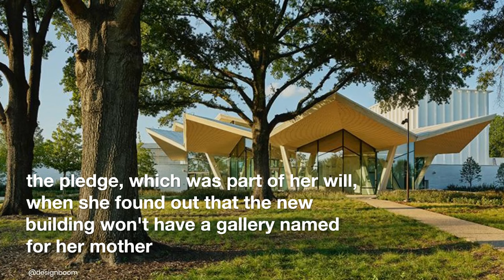The Arkansas Museum of Fine Arts loses a bequest of $500,000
A bequest of $500,000 intended for the Arkansas Museum of Fine Arts is disregarded.

A half-million-dollar donation from the Rockefeller family to the Arkansas Museum of Fine Arts has been misplaced. The museum hopes that the donation will get them closer to their capital campaign goal of $155 million. Opening day for the new structure is set for April 22, 2023.

Anne Bartley, the daughter of Jeannette Edris Rockefeller and the stepdaughter of Arkansas governor Winthrop Rockefeller, informed the Arkansas Medical Foundation of her decision in a letter dated September 13. After learning that the new structure wouldn't have a gallery in honor of her mother, she decided to revoke the vow she had made in her will.

It was in 1998 that Bartley donated $500,000 to the Arkansas Arts Center's $22 million capital campaign to construct a new wing. The new, larger Arts Center opened in February of 2000. Bartley pledged $500,000 from her inheritance to the Jeannette Edris Rockefeller Permanent Collection Gallery in a letter to the Arts Center's director at the time, Townsend Wolfe. One of three exhibition spaces in the new wing. The area was conveniently located close to the Alice Pratt Brown Atrium's main lobby.

After the Arkansas Arts Center was renamed the Arkansas Museum of Fine Arts by AMFA Executive Director Dr. Victoria Ramirez in March 2021, Bartley was informed that her mother's name would be included on a "special plaque" in the museum's new building dedicated to the "patrons who had named spaces in the old building." The development department should be contacted if she has any further inquiries on the "recognition."

Former Arkansas Arts Center board member turned San Francisco resident Bartley called the letter a "cold and impersonal smack in the face" for calling her mother a "patron."

The Arkansas Arts Center owes a great deal to Jeannette and Winthrop Rockefeller. In 1959, in response to a request by the Little Rock Junior League, a tour around the state was organized to help fund a new performing arts complex in the city. Each and every Arkansan was urged to pitch in during construction. The construction and financing of the building were aided by the Rockefeller Brothers Fund. The arts center first opened on May 18, 1963, with an exhibition of European masterworks from the Metropolitan Museum of Fine Art in New York City.

Bartley's past in Arkansas is highly intriguing. She was the first female to serve in a cabinet position when Governor David Pryor asked her to head the Department of Natural and Cultural Heritage. She was put in charge of the state's Washington, D.C., representation in 1974 after being approached by then-governor Bill Clinton. After Governor Frank White's office was shut down, she decided to join the board of the Rockefeller Brothers Fund. She was on the First Lady's staff in the White House from 1993 until 1995. Following that, she engaged in progressive initiatives.

Warren Stephens is the head of the AMFA Foundation. Both he and his wife, Harriet, appear to have significant sway over AMFA's decision-making processes. She said that he had written to Bartley expressing his disappointment over her decision and his ignorance of the pledge made to Wolfe.

Bartley told the Times that she was "flabbergasted" by AMFA's decision to dismantle "Standing Red," a sculpture by Tal Streeter that had been dedicated to Jeannette Rockefeller and stood across the back door to the previous arts center.

The main gallery will be named after the Stephenses, while the Windgate Art School gallery will be named after Robyn and John Horn.